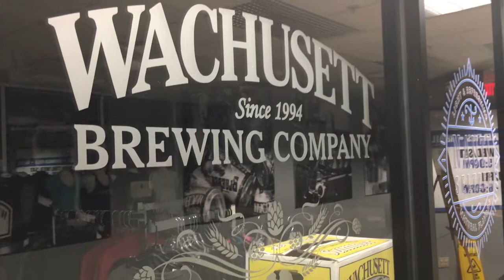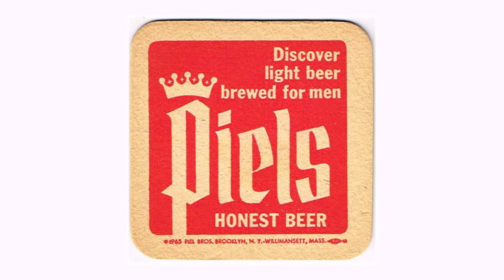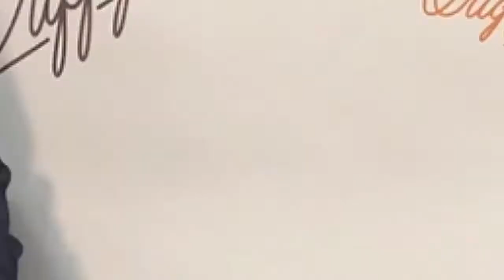Duffy's Brew Presents - Beerpong with Brewery Owners: Wachusett Brewery Edition.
Sure, Wachusett Brewery is the second largest brewery in Massachusetts, but does that mean Owner Ned LaFortune can beat the Co-Owner of Boston's largest Beer Shampoo Company at Beerpong?

All that PLUS Bonus Interview Questions.  Please watch & enjoy responsibly (or drunk).